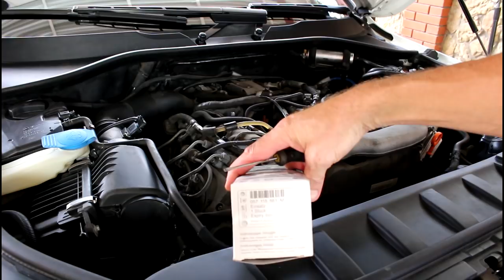Замена масла в двигателе и фильтров на АУДИ Q7 2008 AUDI Q7 3,0 дизель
масло моторное  G052195M4
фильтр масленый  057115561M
фильтр воздушный  MANN  C-39219
фильтр топливный  FRAM  C-11045